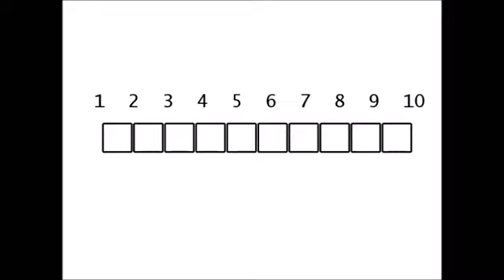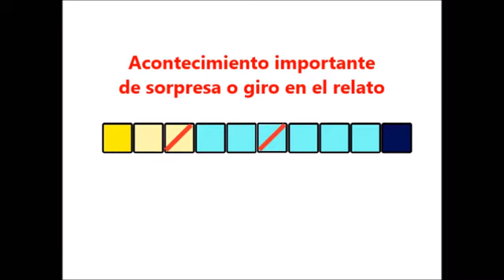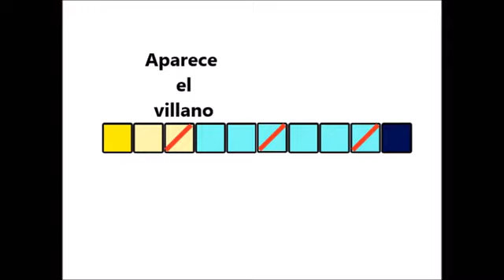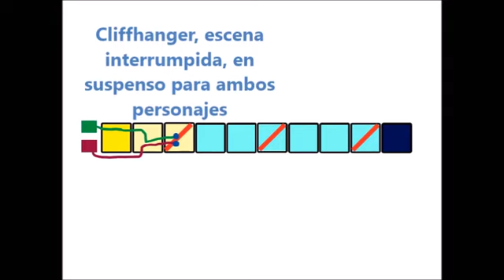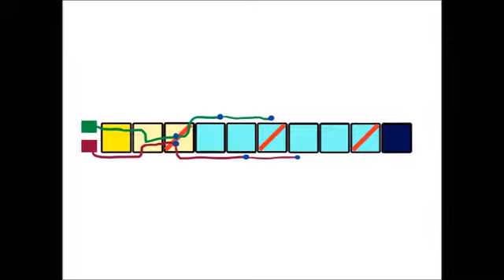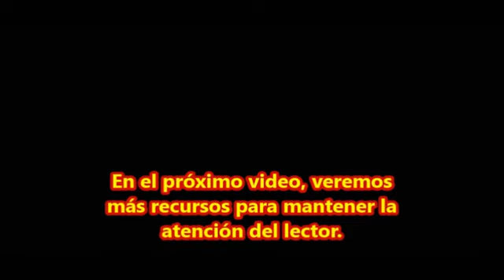CLIFFHANGER . TRUCO para tus HISTORIAS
Un recurso para no perder el entusiasmo de tus lectores